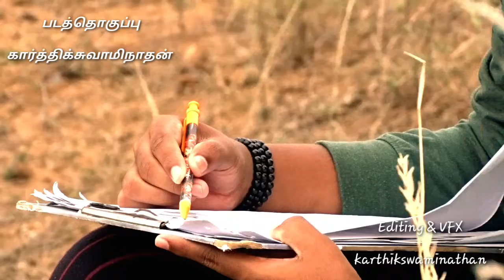Kayalvizhi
Caption: ONE SIDE LOVE STORY in quarantine time
Happy to feel this movie share your experience about this movie
Casting:```Sriraman, Sailappan, Siva, Vasanth, Sriram```
WRITTEN & DIRECTED : KarthikSwaminathan
INSTA ID`S

Song: Honely-17893
Artists:Ocb Relax
Credits: AdRev for rightsholder